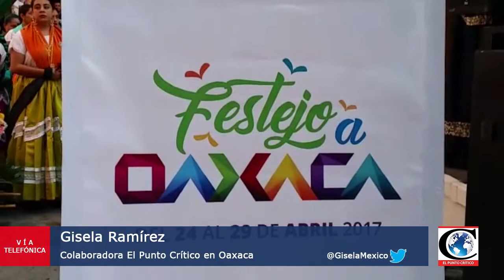"Festejos por el 485 Aniversario de Oaxaca como capital". Reporte de Gisela Ramírez